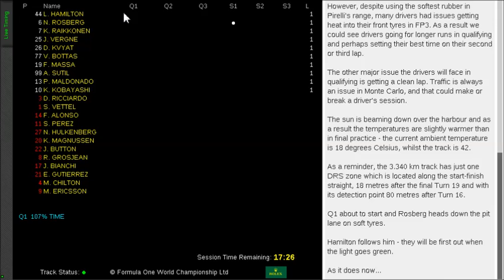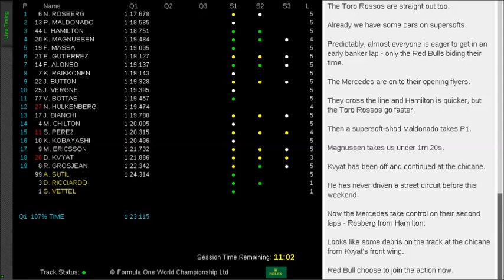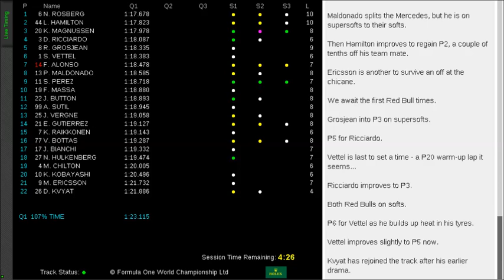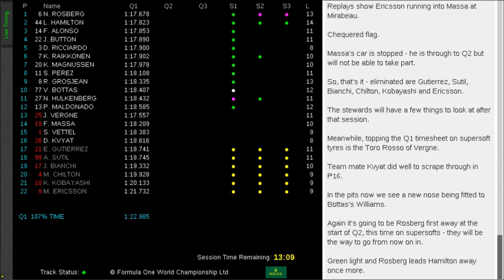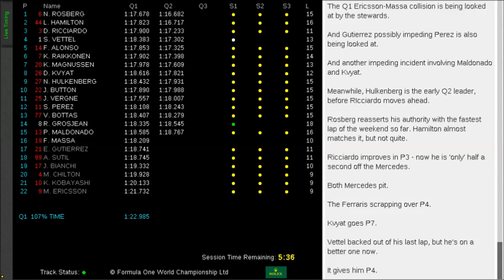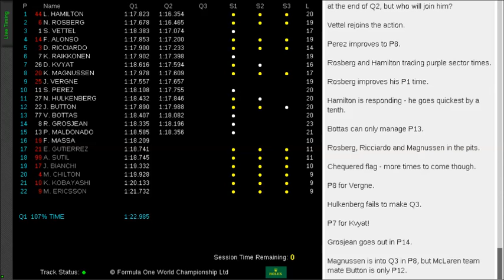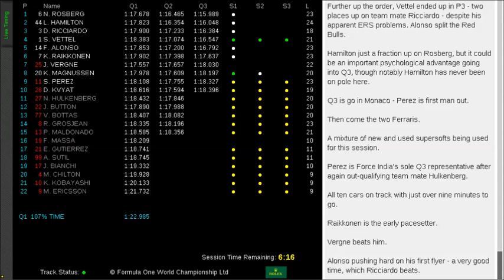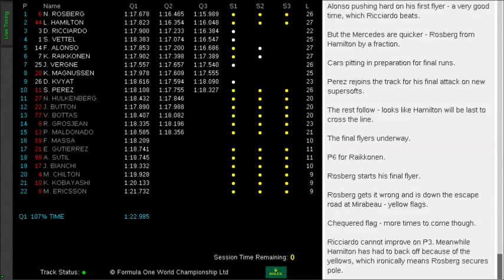Timinga F1 2014 Mónaco experimento experimental clasificación 24/05/2014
Configuración:
  Velocidad: 2
  Calidad: 480p
Reproductor grande